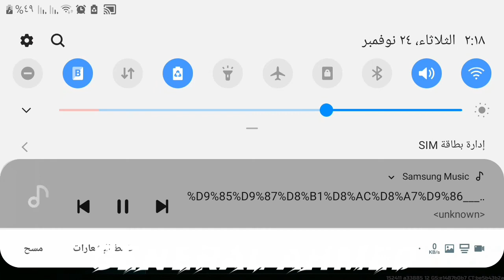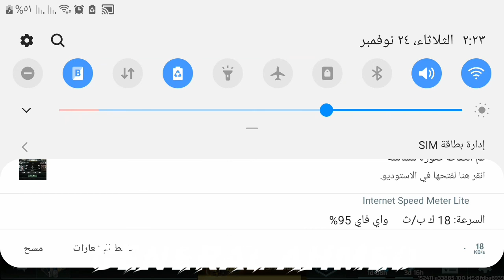VS DIMETRICUS CLAN BORN IN THE USSR BATTLE 224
I WIN RANK 23 👀😀 LINK

💪💪💪👀👀SONIK RANK 22

TOURNAMENT RANK 23 💪👀💪

RANK 22👀👀😀💪💪💪👀

1

2

3

4

5

6

7 TOURNAMENT VS RANK 23

8

9

10

11

12

13

14

15

16

17